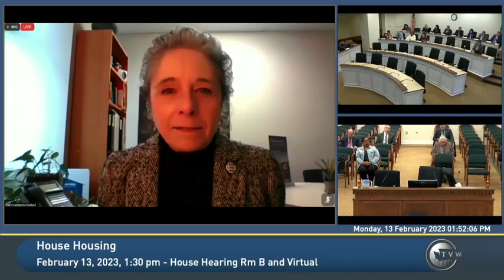HB 1695 Surplus public property for public benefit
HB 1695  Defining affordable housing for purposes of using surplus public property for public benefit.

00:02  Staff Report
01:14  Sponsor Representative Emily Alvarado (D) 34 LD

Testimony:

05:51  Northwest Community Land Trust (PRO)
07:36  Washington Low Income Housing Alliance (PRO)